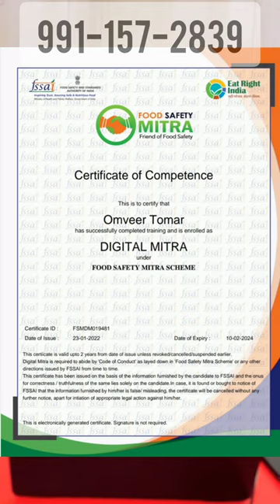PVC TAPE BIS License Process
This short video for PVC tape manufacture who want to apply for BIS License.